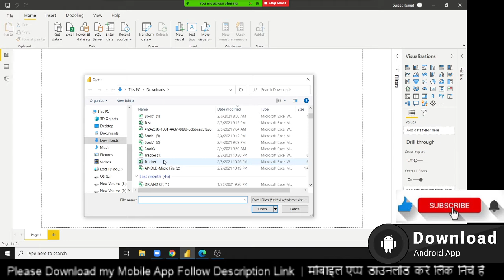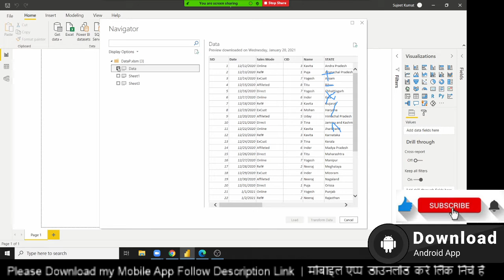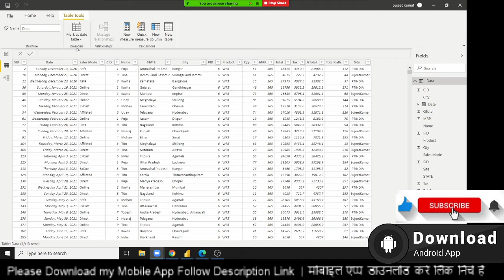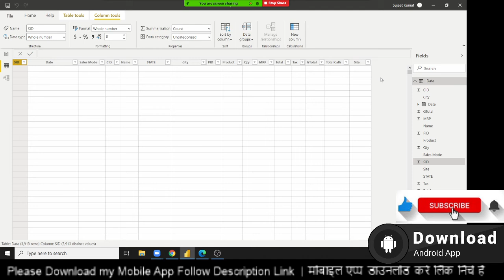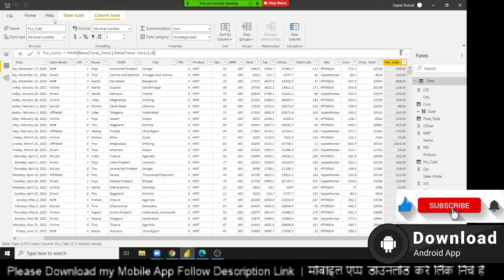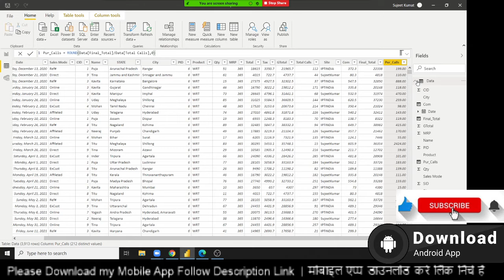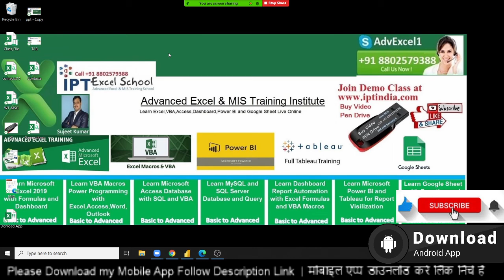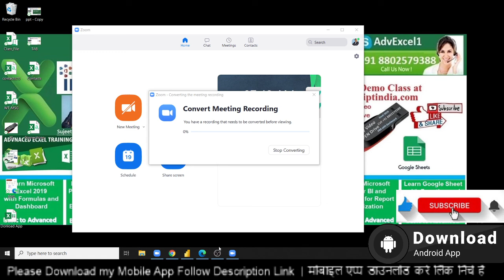गणित की कैलकुलेशन करे - Power BI Tutorial in Hindi